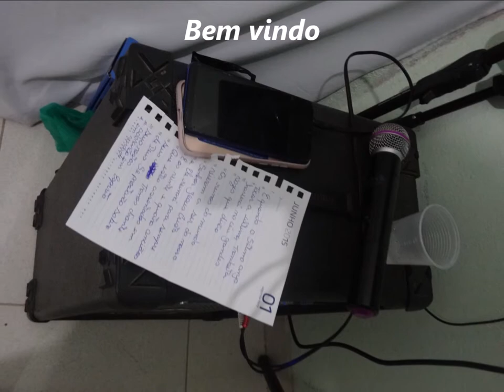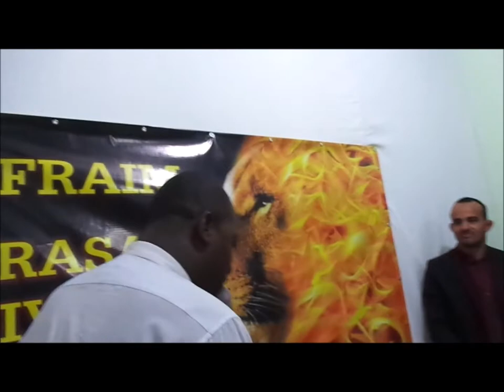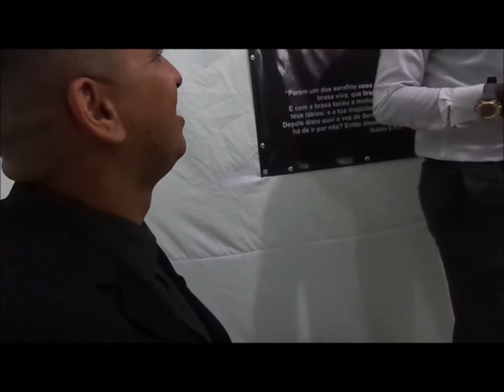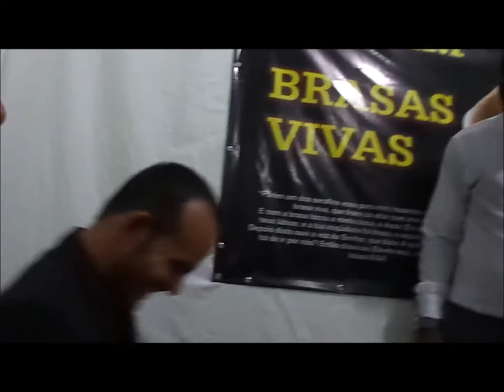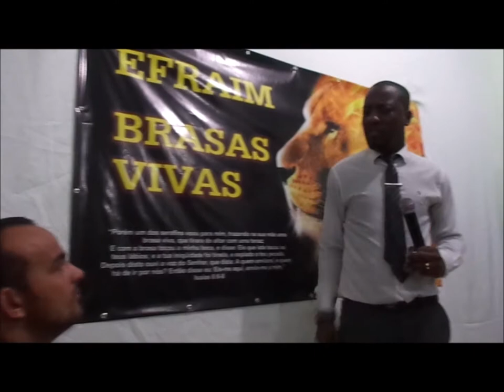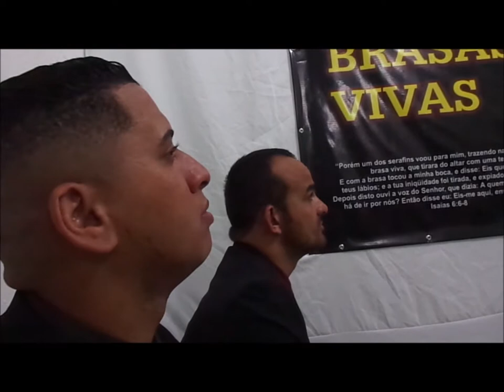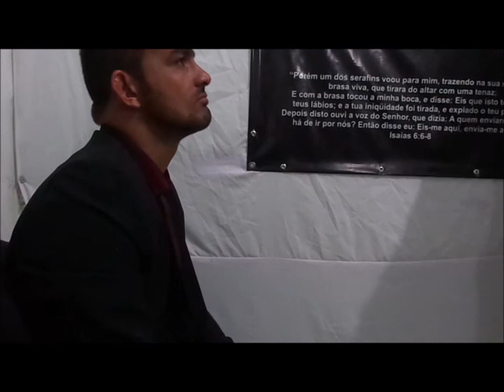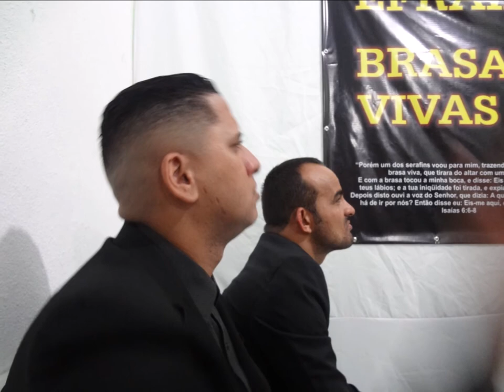Efraim Brasas Vivas....13 Novembro 2020 - Serra - B.H - M.G - Unção Sem Limites - Palavra